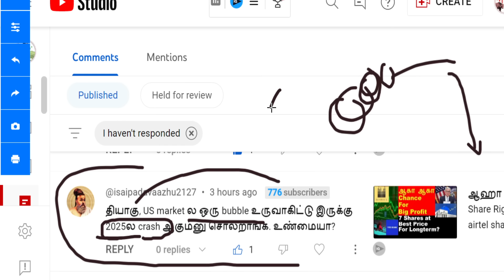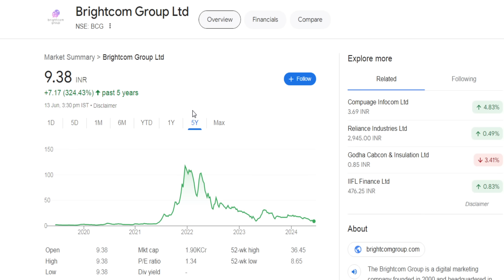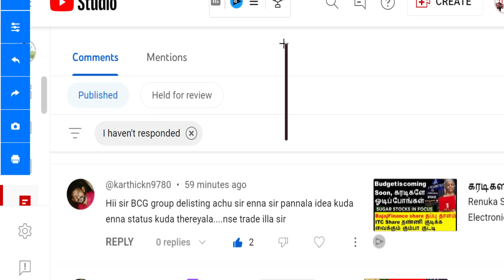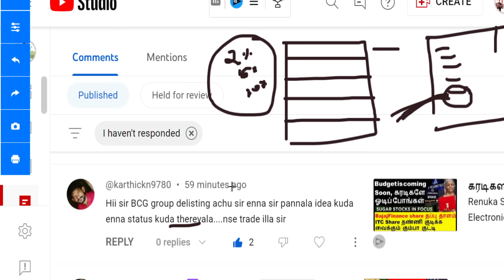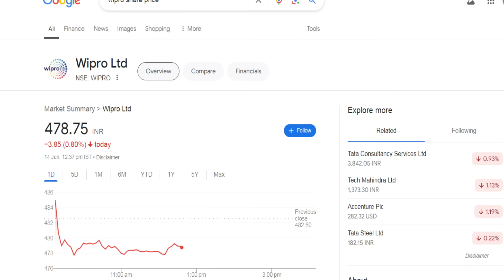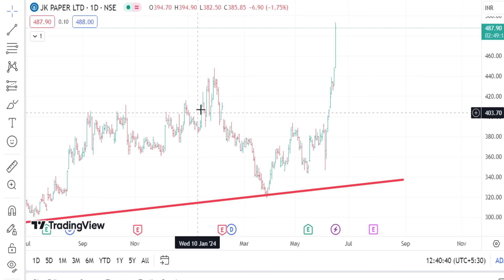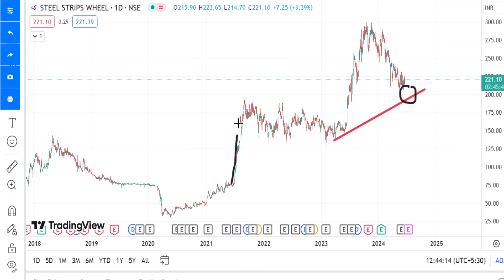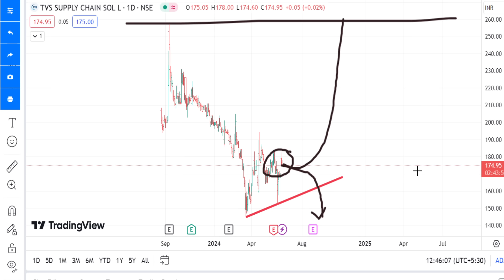US marketல bubble உருவாகிட்டு 2025ல crash ஆகும்னு சொல்றாங்க உண்மை? Ambujacem share BCG Share suspend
US marketல bubble உருவாகிட்டு 2025ல crash ஆகும்னு சொல்றாங்க உண்மை?
Ambujacem share,
BCG Share suspend.

BCG share News: அதள பாதளத்தில் BCG shares, தொடரும் சரிவு, Again Salt on the Wound, Brightcom Group shares are suspended from trading on BSE, NSE for 15 days, After that Z category.